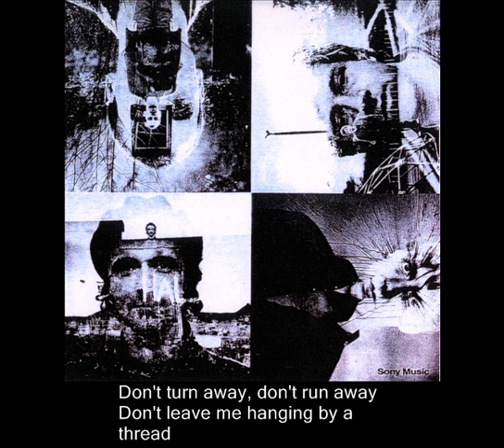Travis Walking down the hill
DOWNLOAD THE  12 MEMORIES FULL ALBUM FROM

WITHOUT PASS XD